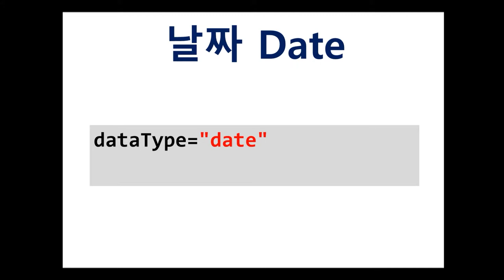InputBox - dataType & displayFormat | WebSquare5 - Quick Guide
00:00 Introduction
00:03 Related Properties
00:07 Time Format
00:13 Date Format
00:20 DEMO

Define time and date display formats.

Related APIs
   dataType
   displayFormat